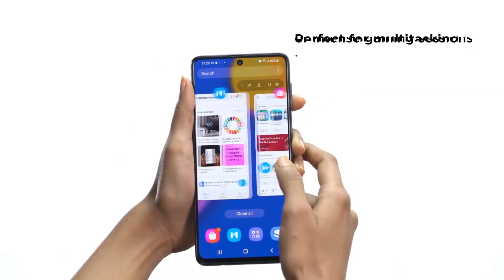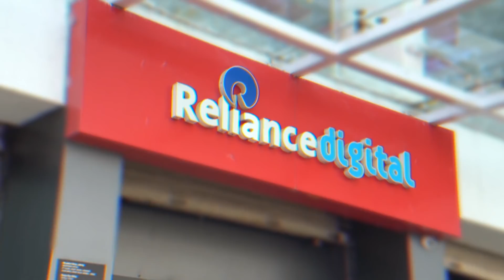Samsung Galaxy F62 | Tech Spotlight | Reliance Digital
A speed demon in the palm of your hands - that's the power of the Samsung Galaxy F62 FullOnSpeedy! Watch us unbox this FullOnSpeedy phone to check out its amazing features like its long lasting 7000mAh battery, a powerful flagship 7nm Exynos 9825 processor & more! Get it at a starting price of ₹21 499/- which is inclusive of an instant cashback of ₹2 500/- on ICICI Bank cards. On your purchase, enjoy benefits worth ₹10 000*/- on your Jio plan. T&C Apply. Delivery subject to govt. rules & regulations.